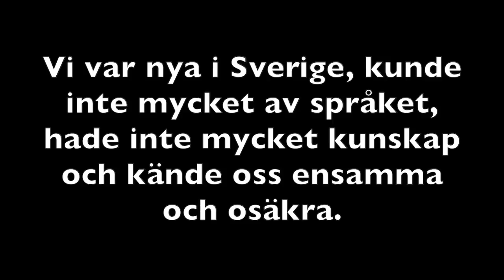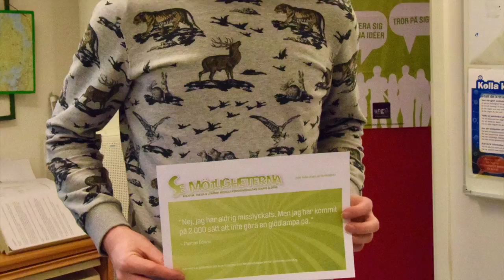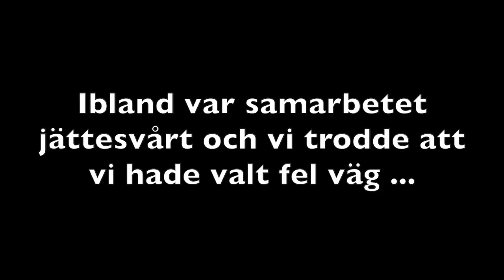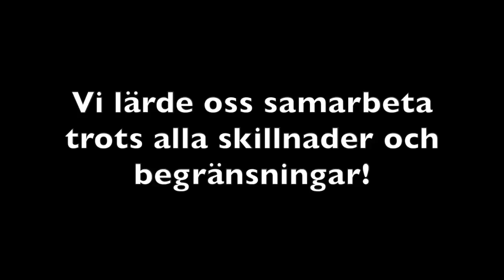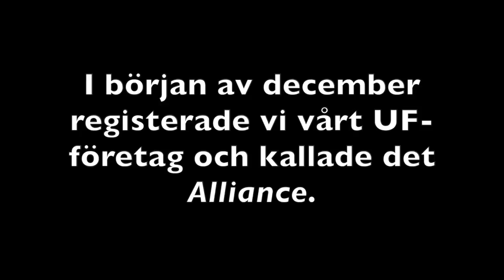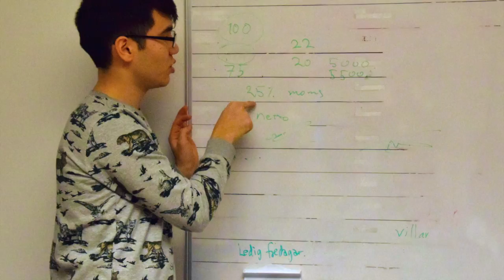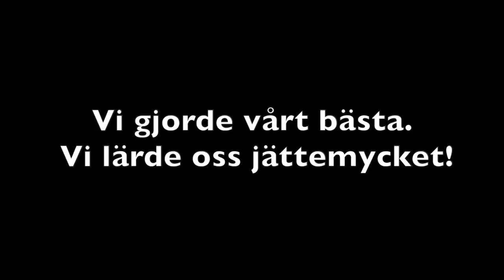Alliance UF Ung Företagsamhet Orust gymnasieskola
Alliance UF är ett UF-företag med elever som går på Orust gymnasieskola.  Det är eleverna på språkintroduktionsprogrammet som har startat företag inom armband- och väsktillverkning, matlagning och trähantverk.

Ung Företagsamhet UF
UF är en organisation som arbetar med att föra in entreprenörskap under skoltimmarna. Eleverna får möjlighet under ett år pröva på att starta, driva och avveckla sitt UF-företag för att under studietiden lära sig företagandet olika cykler.